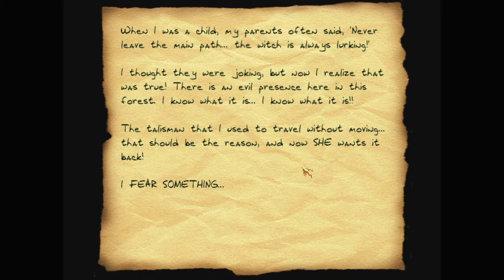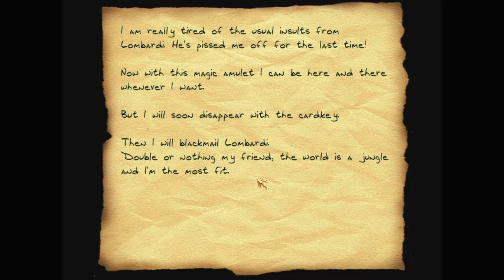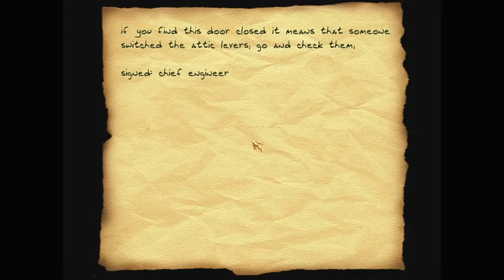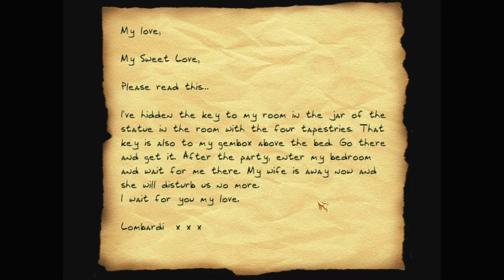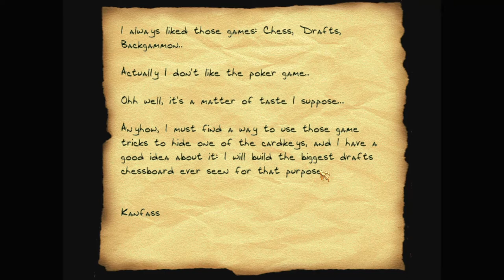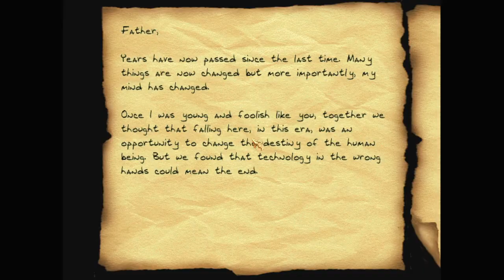Let's play Thief fan missions: Horns of Canzo 2: The Dragon's Claw, episode 8